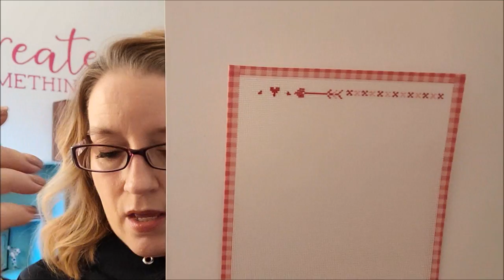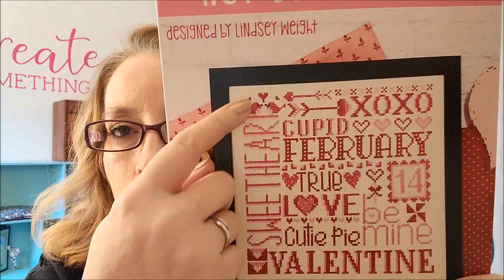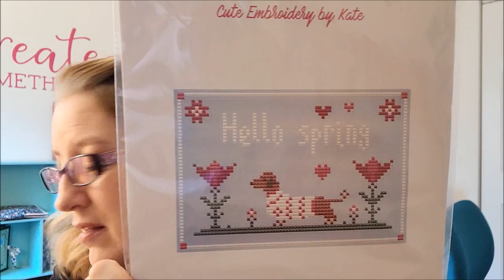1-13-23 Quick Update~stitching + diamond painting progress!!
Clip on lamp

Cushion Lab Seat Cushion

Cushion Lab Back Cushion